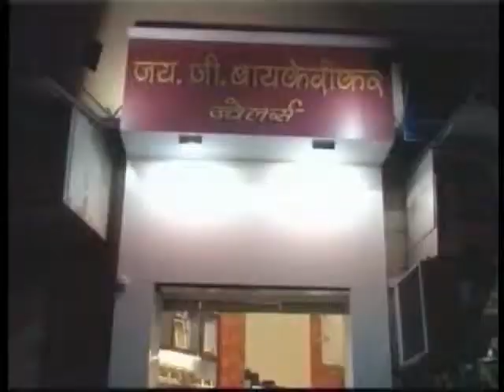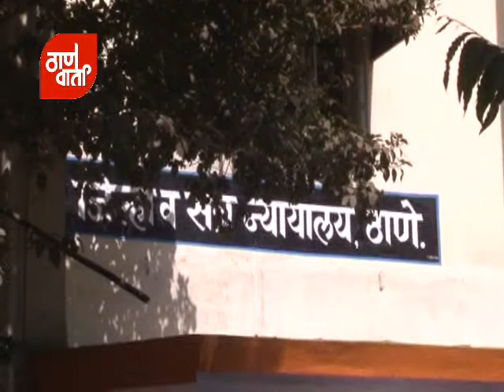Thanevarta as on 22/02/2013